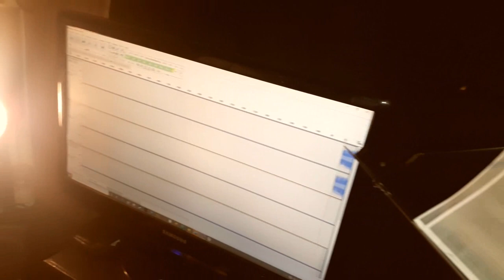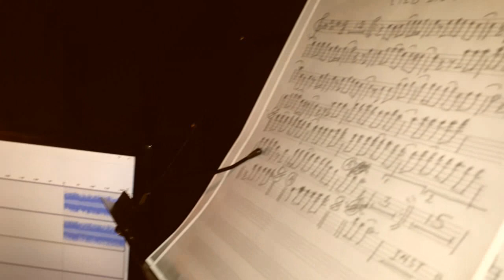Ikaw Pa Rin by Ted Ito Saxophone Cover